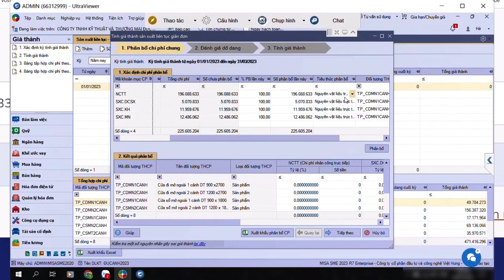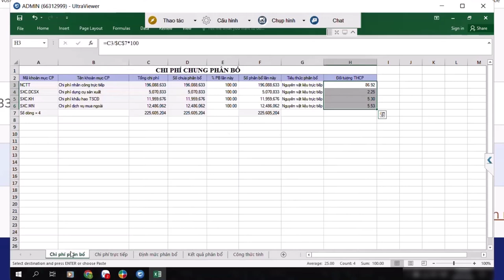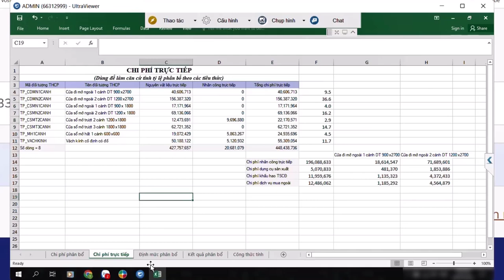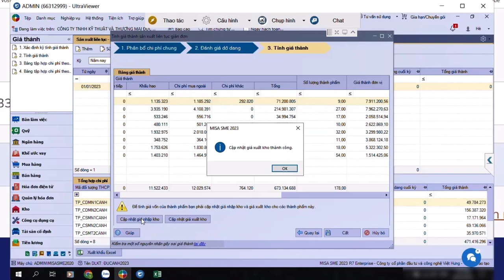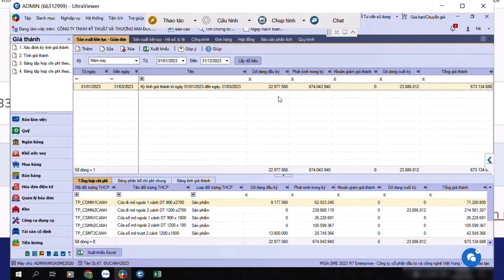Cách Tính Giá Thành Sản Xuất Công Ty Cơ Khí Thực Tế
Giá thành sản xuất sản phẩm bao gồm nhiều loại khác nhau, tùy theo yêu cầu quản lý cũng như các tiêu thức phân loại mà chia thành các loại tương ứng - là chỉ tiêu chất lượng vô cùng quan trọng đối với doanh nghiệp sản xuất. Cùng Kế Toán Việt Hưng tìm hiểu cách tính giá thành sản xuất đặc thù mảng công ty cơ khí chế tạo

📌 Đến với Trung Tâm Kế Toán Việt Hưng bạn sẽ được:
- Thời gian học: Vô cùng linh hoạt từ 8h30 - 23h00.
- Số buổi học: Không giới hạn.
- Giáo trình động: Cập nhật liên tục trên website.
- Chứng từ sống: Thật
- Giáo viên: Có kinh nghiệm trên 12 năm kinh nghiệm
- Hỗ trợ miễn phí: trọn đời.

►  Các khóa học KẾ TOÁN DOANH NGHIỆP